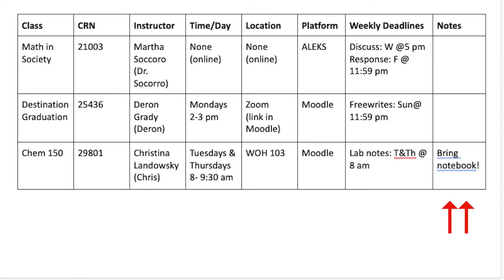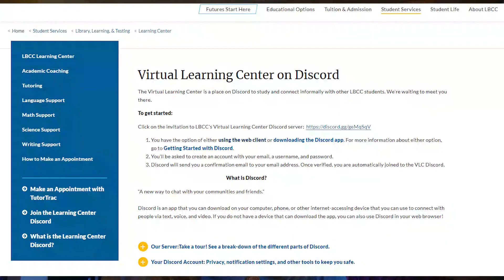Roadrunners on Track: Week 5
It's almost the halfway point of the term! Congratulations! We've got more useful tips for staying on track in the challenging online-only format.